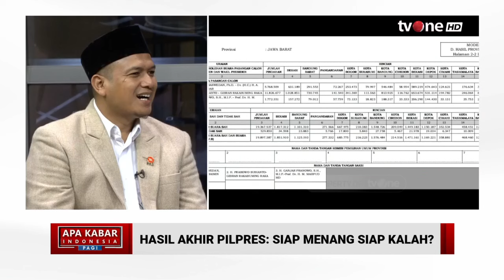KPU Akan Umumkan Hasil Pilpres, PKS: AMIN Siap Menang Siap Kalah | AKIP tvOne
AKIP, - KPU Akan Umumkan Hasil Pilpres, PKS: AMIN Siap Menang Siap Kalah | AKIP tvOne
Rekapitulasi hasil pemungutan suara Pemilu 2024 hampir tuntas. Untuk Pilpres Prabowo- Gibran mengungguli pasangan Anies-Muhaimin dan Ganjar-Mahfud di 34 provinsi dan pemilihan luar negeri.

Rencananya, KPU akan umumkan hasil Pilpres dan Pileg tersebut pada hari ini (20/3/2024) sekitar pukul 20:00 WIB
AKIP01
AML01